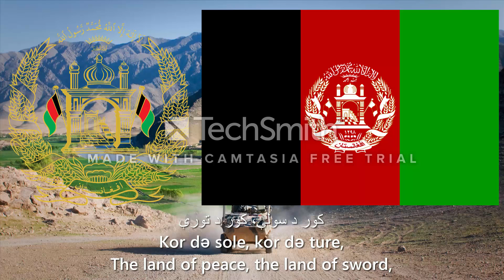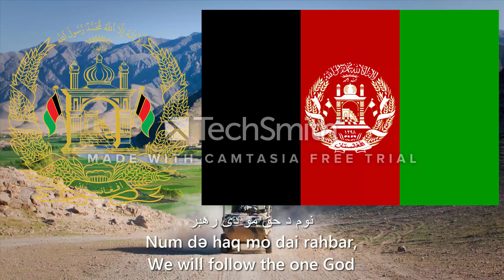Anthem Of Afghanistan "ملی سرود" (Afghan National Anthem)